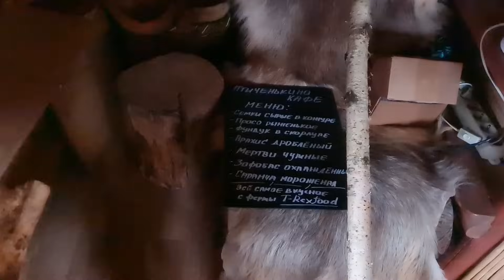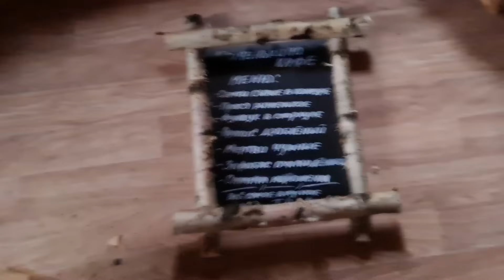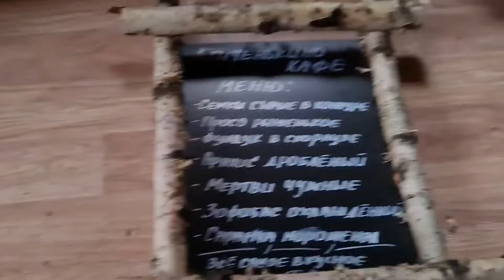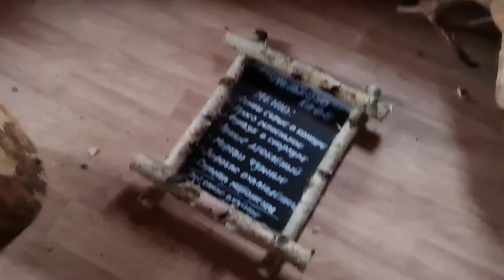Затянувшаяся прогулка, новые провода и первая метелица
Не планировала оказаться в лесу, но пришлось до него добрести в поисках достойной берёзы для дизайна кафе Совиного Дола. Солнышко скрылось, пошёл снег, а электрики продолжают колдовать с провдами. Полумрак, воцарившиийся в Избушке, оживляют активные хвостатики во главе с Бонифацием.